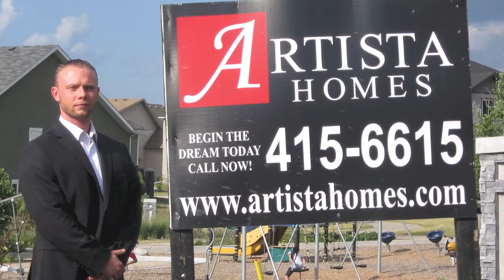PARADE OF HOMES TRAILER 1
Parade of Homes Fall 2011 - Manitoba's premier custom home builder, Artista Homes!